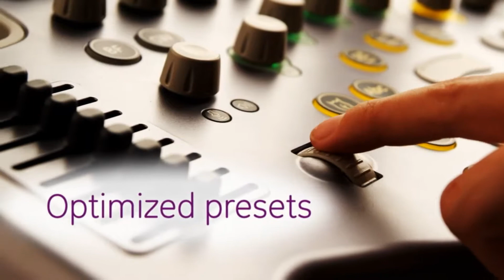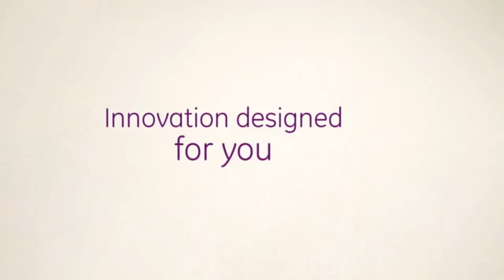УЗИ аппарат GE Voluson S6